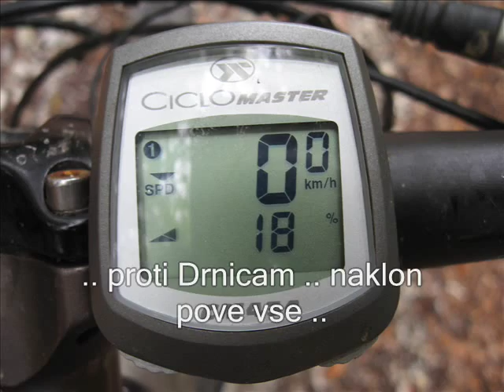TROMEJA (2x) in DRNICE 1.sept.'07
Izhodišče Rateče. Dvojni vzpon na 1508mnv visoko Peč (Tromeja)in nato še čez Drnice nad Planiško skakaklnico ..